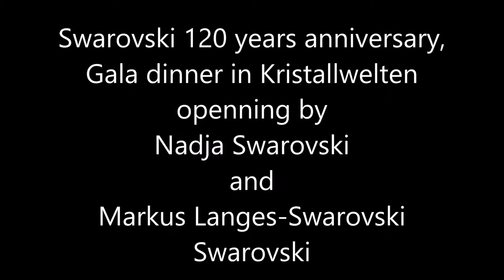Swarovski 120 years anniversary, Gala dinner in Kristallwelten, opening by Nadja Swarovski and Marku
Swarovski 120 years anniversary, Gala dinner in Kristallwelten, opening by Nadja Swarovski and Markus Langes-Swarovski